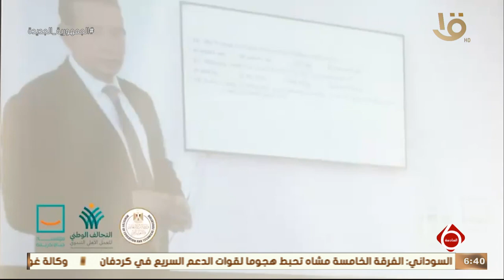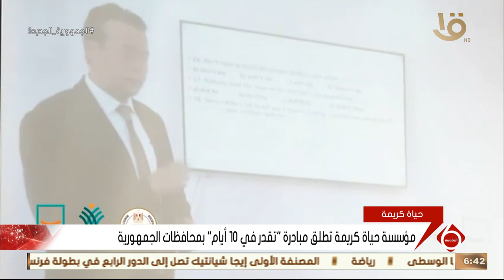نشرة السادسة | مؤسسة حياة كريمة تطلق مبادرة "تقدر في 10 أيام" بمحافظات الجمهورية